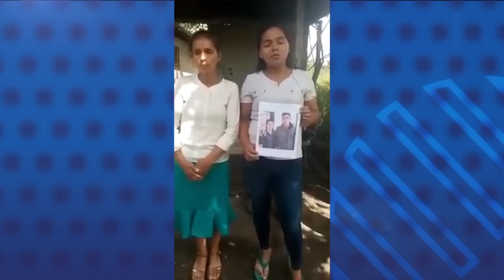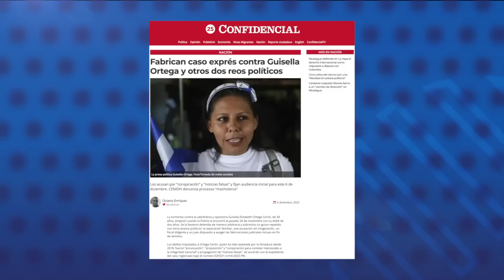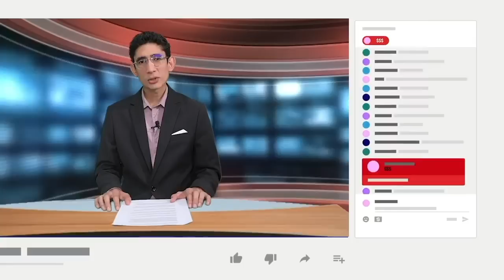Denuncian secuestro de dos hermanos migrantes nicaragüenses por quienes piden rescate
Dos hermanos nicaragüenses originarios de Jalapa, Nueva Segovia, fueron secuestrados en México cuando intentaban cruzar hacia EE.UU, y sus captores exigen un rescate por 16 mil dólares, según denunció la familia de ambos jóvenes.
Los secuestrados son los hermanos Heysell Lineth y Julmer Martínez, quienes viajaban a Estados Unidos, huyendo de la pobreza en el país, confirmó a CONFIDENCIAL, Karla Patricia Martínez, familiar de los hermanos secuestrados.

- 250 migrantes nicaragüenses incomunicados tras detención en México.
- Fabrican caso exprés contra Guisella Ortega y otros dos reos políticos.
- Roberto Clemente es declarado Héroe Nacional de Nicaragua.
- Colombia defiende que plataforma continental no puede extenderse a su costa.